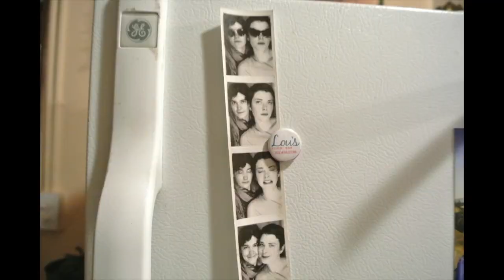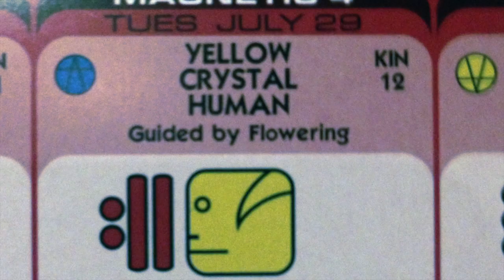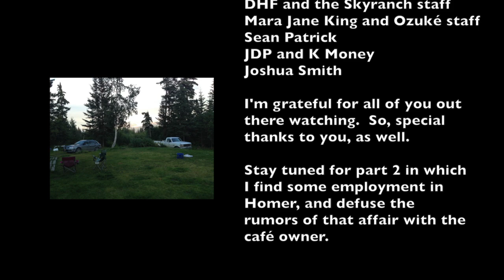A Trip to Alaska 7/22-8/1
In which my search for utopia lands me in Anchorage and then Homer.  Serious video self portraiture.  The theme is from Mi's makemistakes.us release: "Ringing In The Sane."  I hope this satisfies everyone's curiosity to my well being.  I know it's ten minutes long, but you will be rewarded by some decent nature shots.